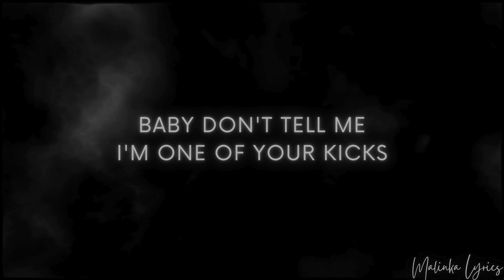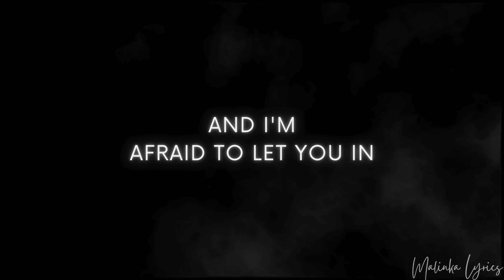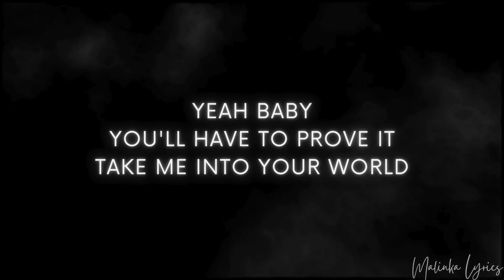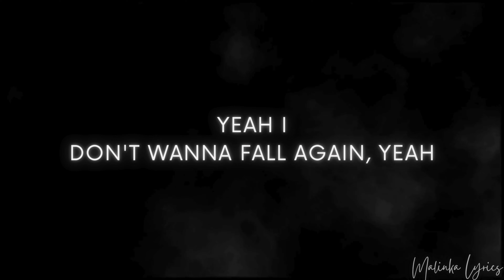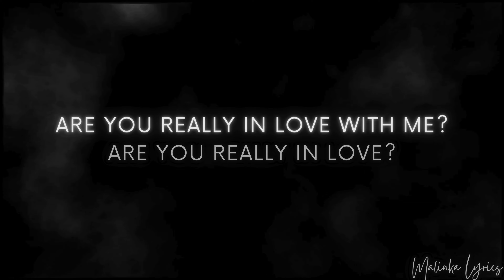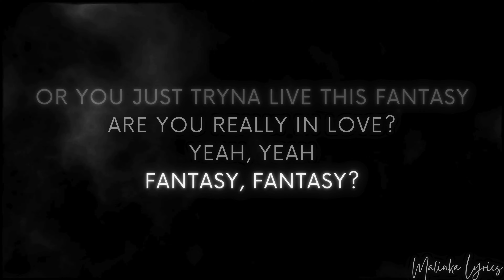Black Atlass - Fantasy [4k Lyrics]